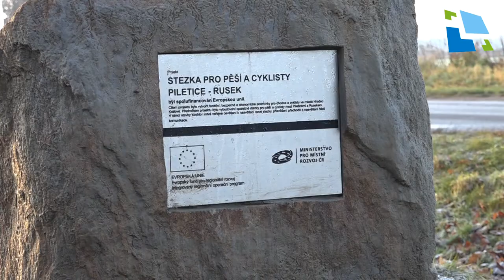Cyklostezka Pouchov - Piletice - Rusek otevřena